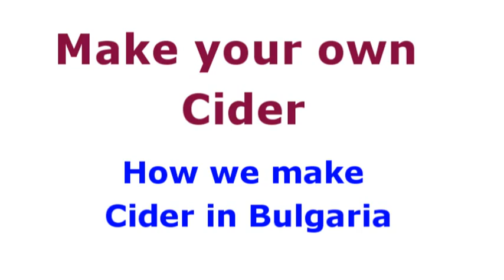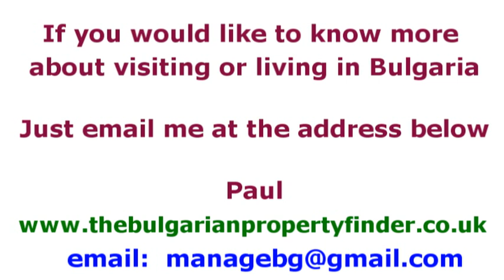Cider making part 1 September 2010.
Making alcohol such as the traditional Bulgarian Rakia is extremely popular, and legal!

Beer and cider making is not, but with all the juicy apples around towards the end of a warm Bulgarian summer - why not!

So this is how simple it can be to make your own home made cider in a few hours.